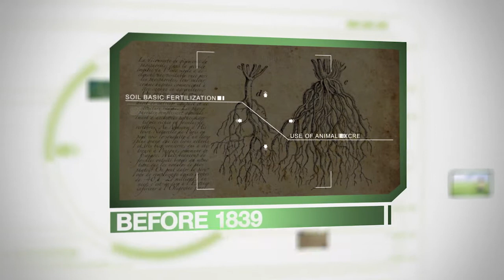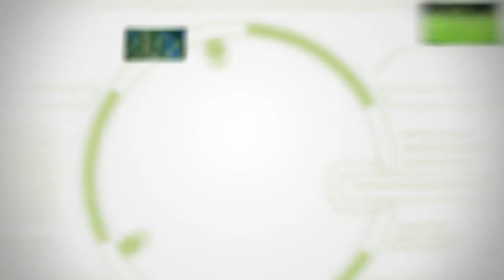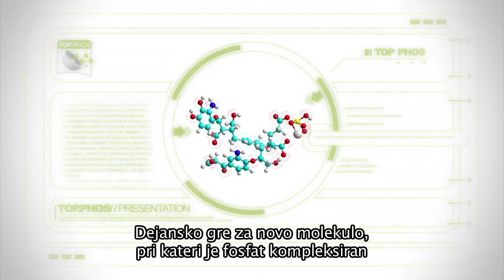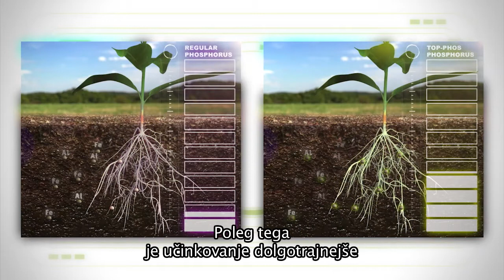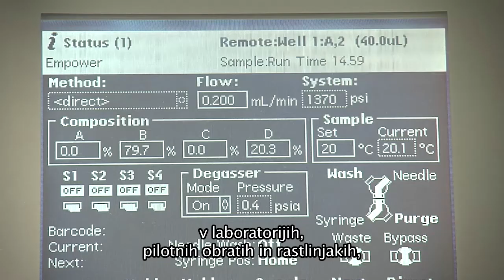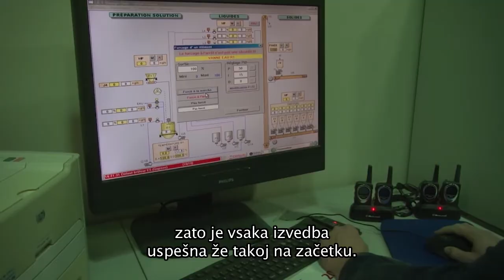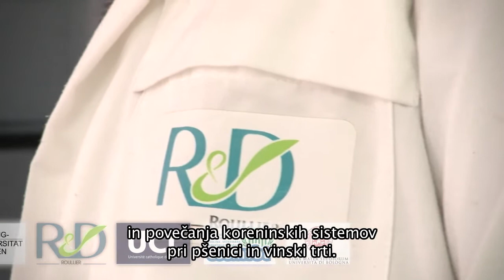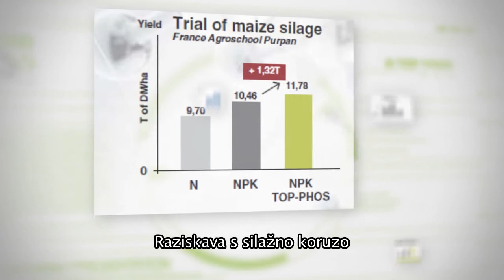TOP PHOS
Spoznajte novo revolucionarno tehnologijo prehrane rastlin, ki zagotavlja več pridelka, višjo kakovost in varuje okolje! Nova generacija fosfatnih gnojil je izreden dosežek razvojnega in raziskovalnega oddelka Timac Agro, ki zagotavlja konstantno dosegljivost fosforja rastlinam, ščiti pred fiksacijo v tleh in spodbuja rast korenin, tako v kislih, kot v normalnih tleh.